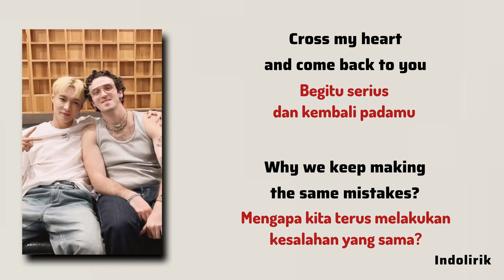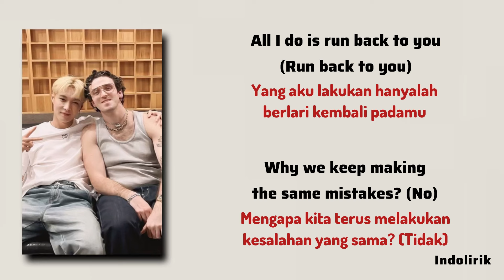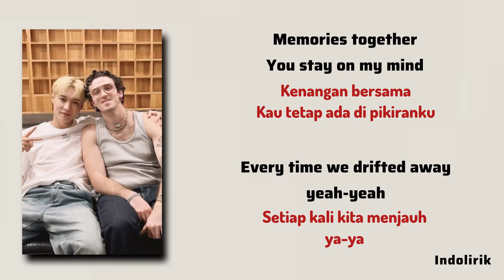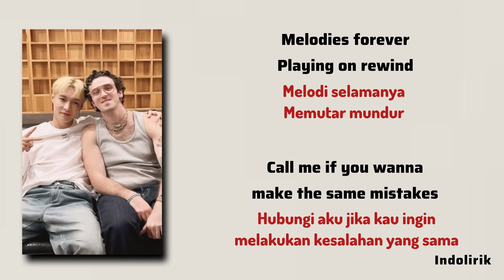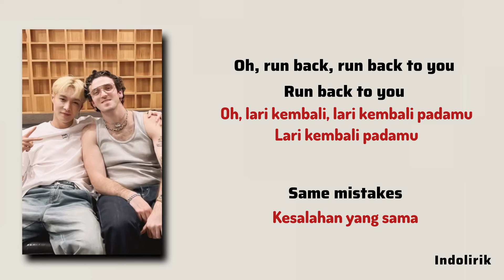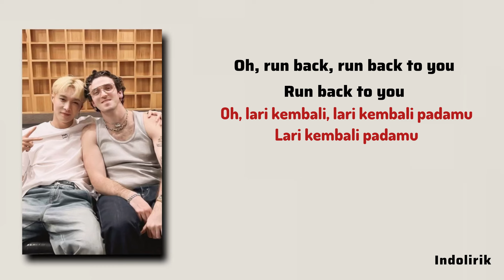Run Back To You - LAY & Lauv | Lirik Terjemahan